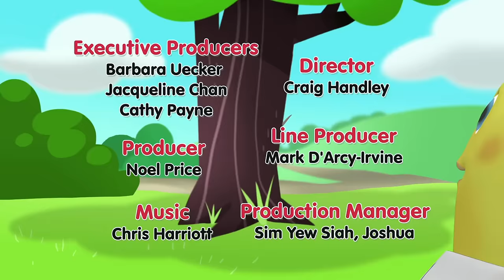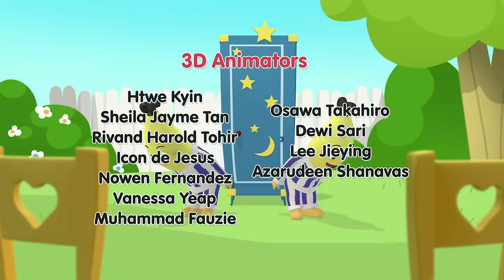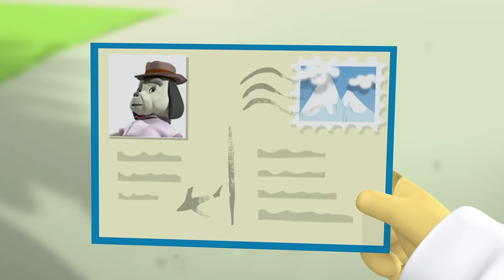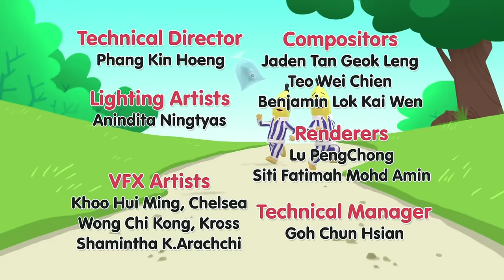Cuddletown's Magic Bananas! | Bananas in Pyjamas Season 1 | Full Episodes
After the Bananas decide to do a magic trick for the Teddies, Rat plans to upstage them. B1 and B2 make him disappear, but when they try to make him reappear, he seems to have properly vanished!